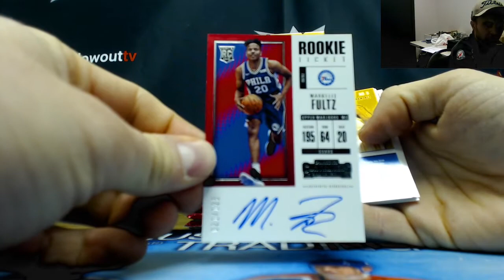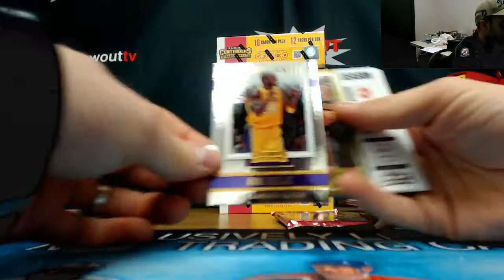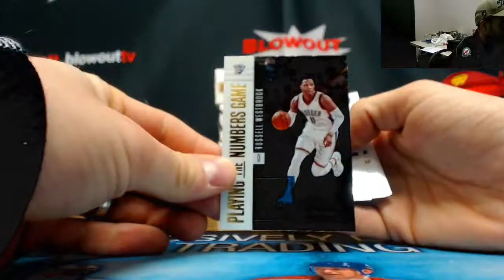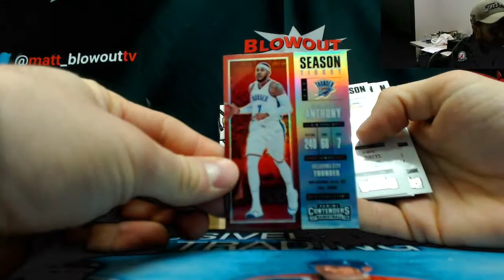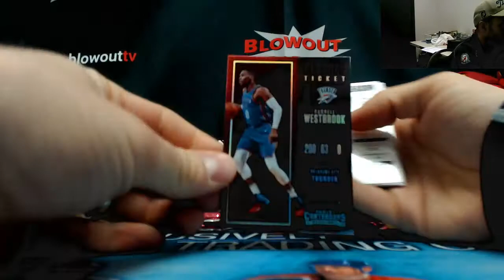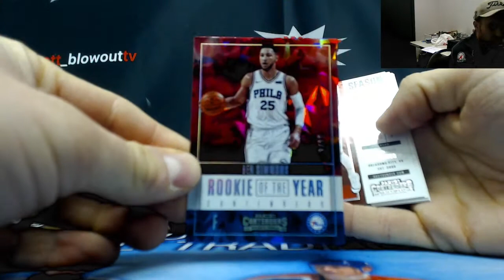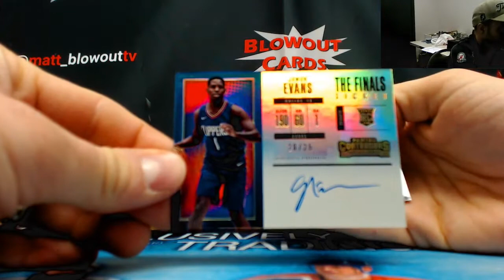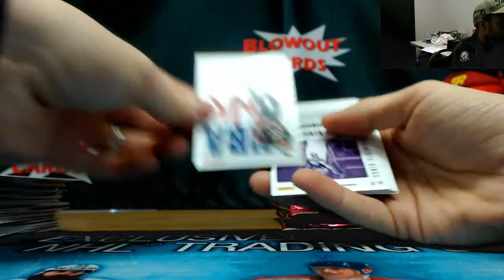2017 18 Panini Contenders Basketball Team Draft Half Case RD 2